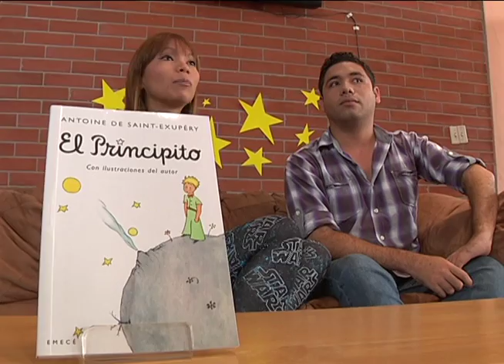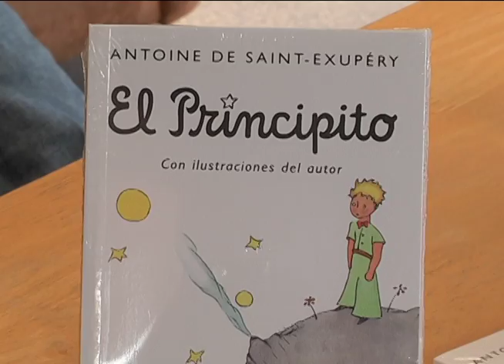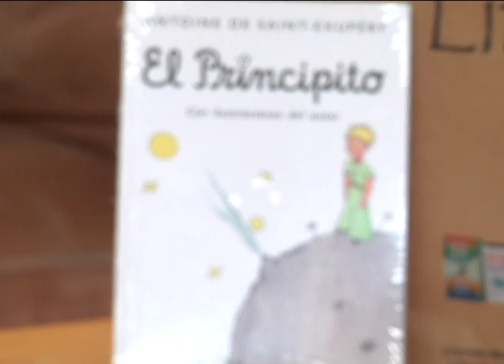Revista De Sol a Sol - Segmento Leamos: El Principito 30/04/2014